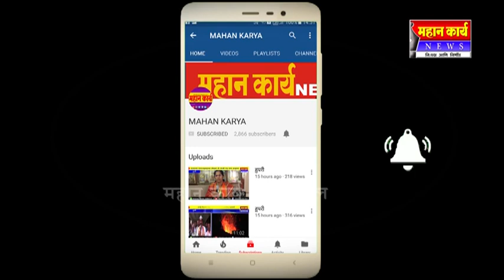तालुका पंचायत अधिकारी कुर्लीत : कामांची पाहणी करुन समाधान व्यक्त